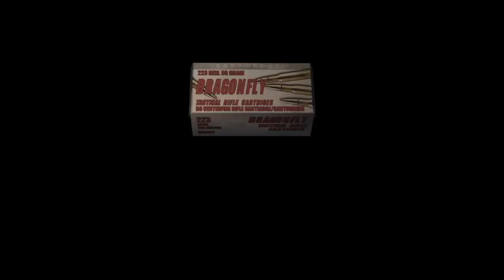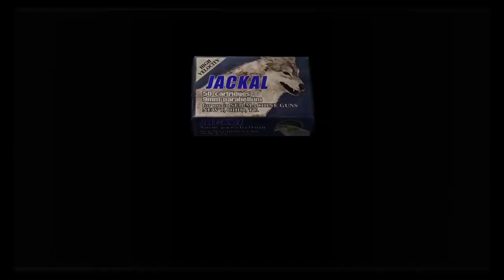RESIDENT EVIL 4 The Mercenaries: Ada - Waterworld 105K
Hi All :)
So yeah this took me a few tries but i was quite happy with how this went :). Annoyed i didnt kill the 2nd chainsaw guy fast enough for a bigger combo but ah well its another 5 star and one more step towards the handcannon :D. Enjoy!